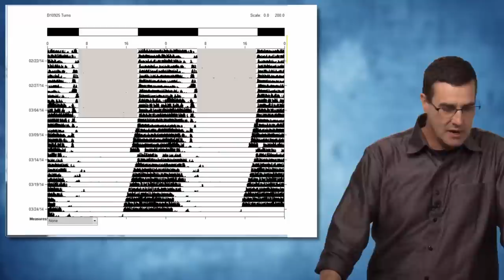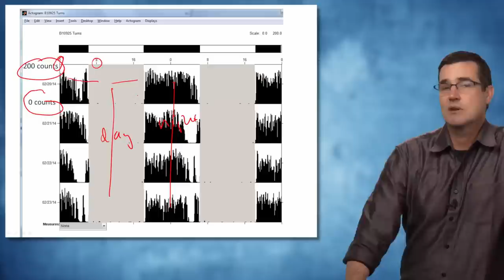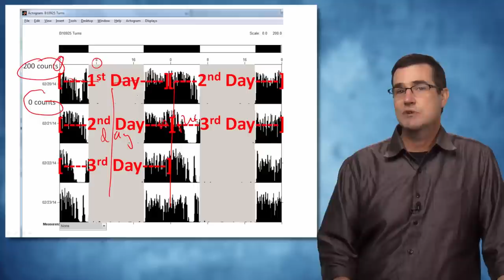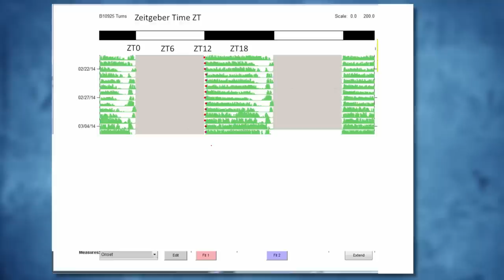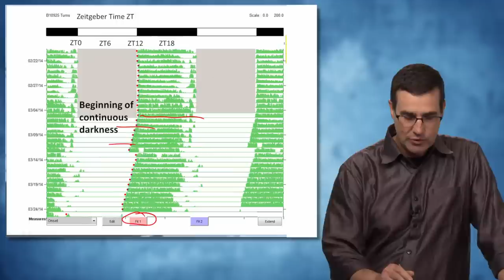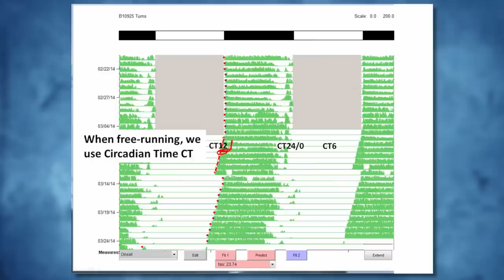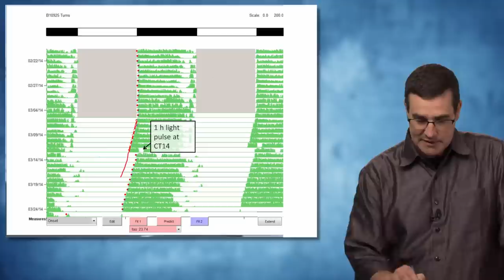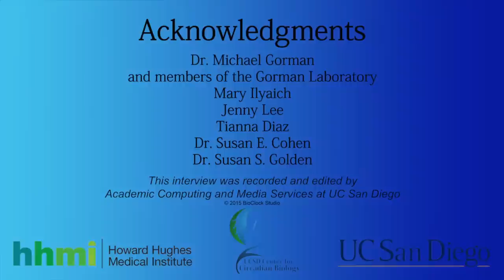Understanding the Actogram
In this video the Dr. Michael Gorman of the BioClock Studio at UC San Diego breaks down how running-wheel data are plotted in an actogram and how to interpret this type of figure.

CREDITS - BioClock Studio team: Junior Instructor (team leader), Dr. Susan E. Cohen; student writers/producers/directors Mary Ilyaich, Jenny Lee, Tianna Diaz; HHMI Professor Dr. Susan S. Golden; presenter, Dr. Michael Gorman; filming by UC San Diego Academic Computing & Media Services